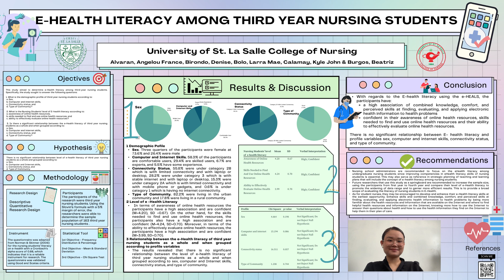USLS CON 2nd Student Research Colloquium Poster Entry #38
Nursing Research Poster Presentation:

Research Title: E-HEALTH LITERACY AMONG THIRD YEAR NURSING STUDENTS

Authors:
BSN 3G Group 1A
Angelou France Alvaran
Denise Dominique Birondo
Larra Mae Bolo
Beatriz Millette Burgos
Kyle John Calamay

Adviser: O-Jay B. Jimenez, RN, MN